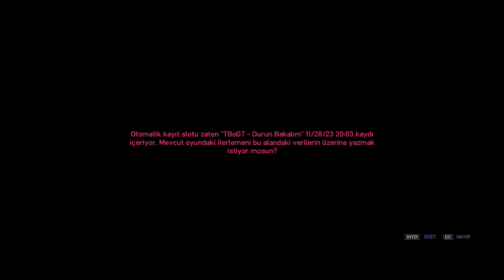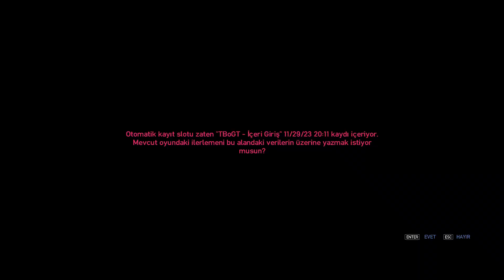ELVEDA LUIS LOPEZ - GTA 4: The Ballad of Gay Tony FİNAL